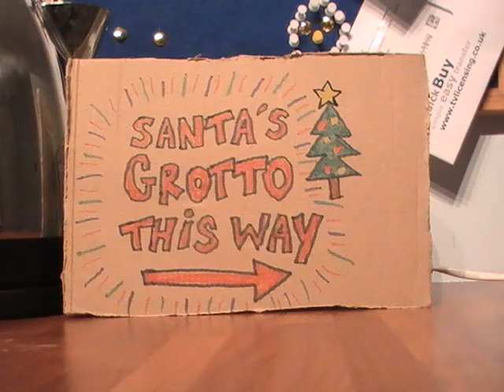A Bloody Good Xmas - Kevin & Durvyn animation 2012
Meet Kevin and Durvyn - Kevin has a violent streak... Durvyn is just plain stupid...
Kevin and Durvyn will be back soon in 'Things I Never Said' by Jamie R Hawkins
...Happy Bloody Xmas!